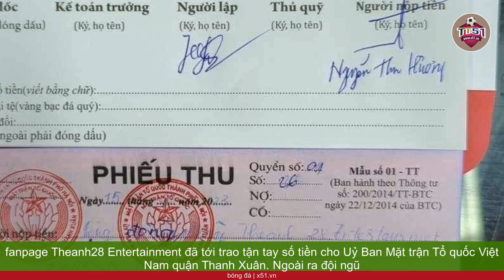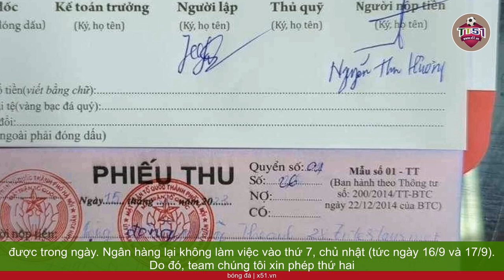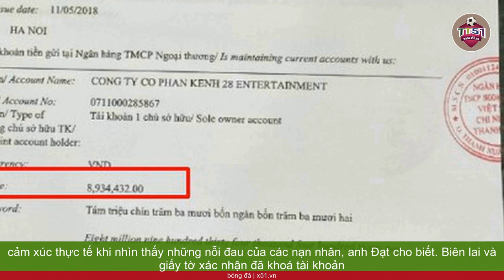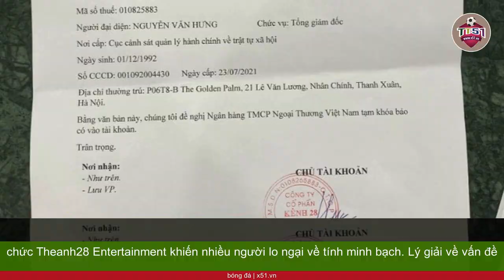FANPAGE THEANH28 QUYÊN GÓP 1 TỶ 95 TRIỆU SAU VỤ CHÁY CHUNG CƯ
Hai ngày sau vụ cháy chung cư mini tại ngõ 29/70 phố Khương Hạ (phường Khương Đình, quận Thanh Xuân, Hà Nội) khiến 56 người tử vong, mạng xã hội xuất hiện hàng loạt bài kêu gọi quyên góp, ủng hộ. Trong đó, fanpage Theanh28 Entertainment với hơn 11 triệu lượt theo dõi đã đứng ra kêu gọi sự giúp đỡ từ các mạnh thường quân. Bài viết nhận được hàng chục nghìn lượt chia sẻ với sự lan toả mạnh mẽ. Tính từ 15h16 phút ngày 14/9 đến 14h00 này 15/9, admin fanpage này công bố số tiền nhận được là 1 tỷ và 95 triệu. Đại diện fanpage Theanh28 Entertainment trực tiếp gửi tiền cho Uỷ ban MTTQ Việt Nam quận Thanh Xuân Trong chiều cùng ngày, đại diện fanpage Theanh28 Entertainment đã tới trao tận tay số tiền cho Uỷ Ban Mặt trận Tổ quốc Việt Nam quận Thanh Xuân. Ngoài ra đội ngũ này còn đăng tải biên lai chuyển tiền, đồng thời thông báo lý do chậm trễ sao kê. 14h00 hôm nay (ngày 15/9), team Theanh28 đã đi rút tiền tại ngân hàng VCB chi nhánh Trung Kính và xin sao kê của ngân hàng. Tuy nhiên, theo quy định, ngân hàng không thể sao kê được trong ngày. Ngân hàng lại không làm việc vào thứ 7, chủ nhật (tức ngày 16/9 và 17/9). Do đó, team chúng tôi xin phép thứ hai (ngày 18/9/2023) sẽ sao kê đầy đủ và gắn link đính kèm để tất cả mọi người cùng theo dõi. Trước khi khóa tài khoản ghi (tức nhận tiền) chúng tôi đã có xin xác nhận tài khoản số dư còn là 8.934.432 VNĐ (gần 9 triệu đồng). Sáng thứ hai chúng tôi xin phép rút số tiền còn lại và trao tận tay đến Uỷ Ban Mặt trận Tổ quốc Việt Nam quận Thanh Xuân , admin fanpage Theanh28 thông báo. Tổng số tiền quyên góp được là 1 tỷ và 95 triệu Anh Nguyễn Tiến Đạt, Giám đốc nội dung của Theanh 28, người chịu trách nhiệm đăng tải nội dung trên các nền tảng thuộc Công ty Cổ phần Kênh 28 Entertainment quản lý chia sẻ, ban đầu,